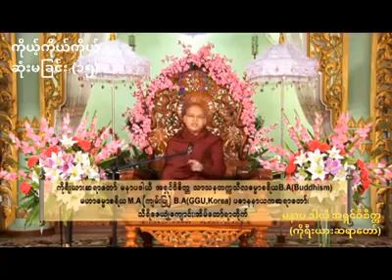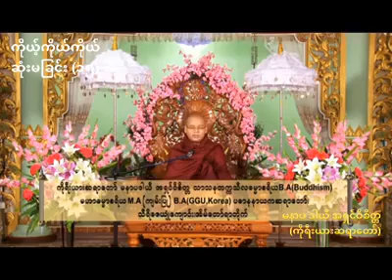ကိုယ့်ကိုယ်ကိုယ် ဆုံးမခြင်း ၁၅'